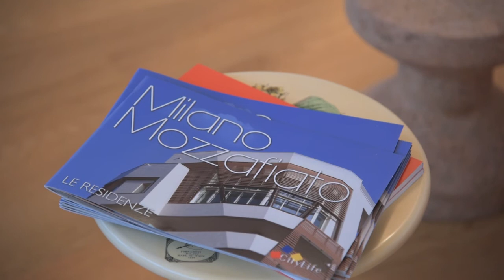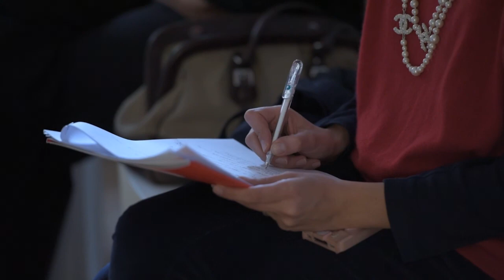Vicenza. Il Museo del Gioiello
Preziosa Magazine Channel presenta il nuovo Museo del Gioiello nella basilica palladiana di Vicenza